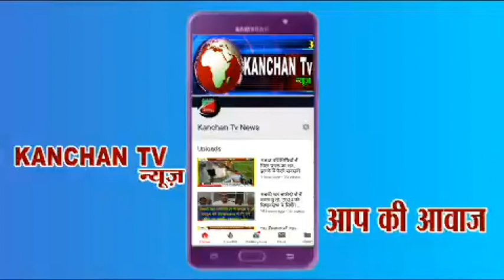सफीदों विधानसभा में इस बार कमल खिलाने का किया जाएगा काम - नारायण दत्त शर्मा